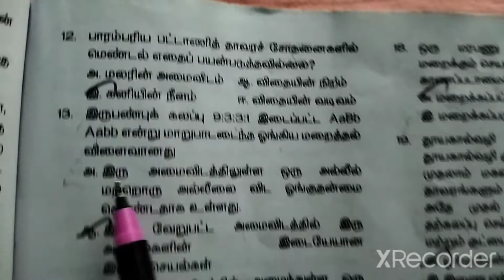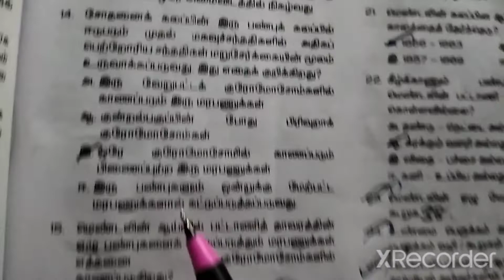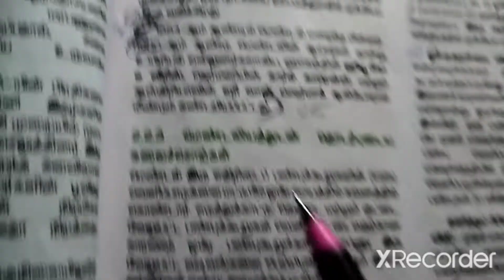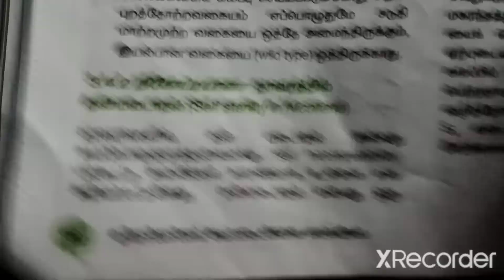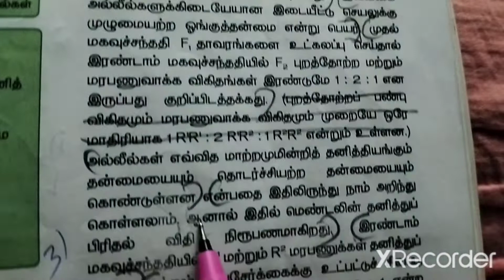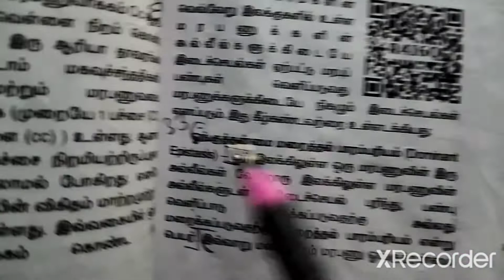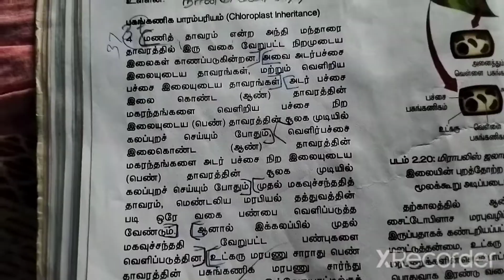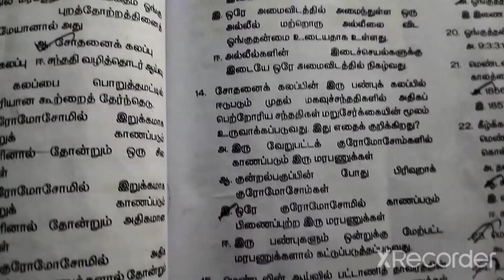2. பாரம்பரிய மரபியல்(book back answers) வகுப்பு-12/தாவரவியல்